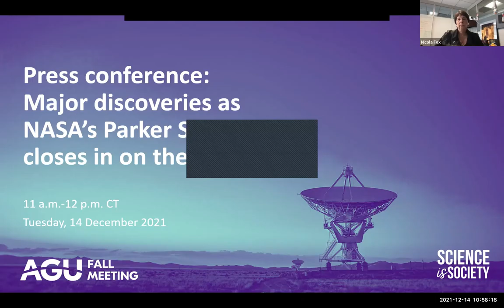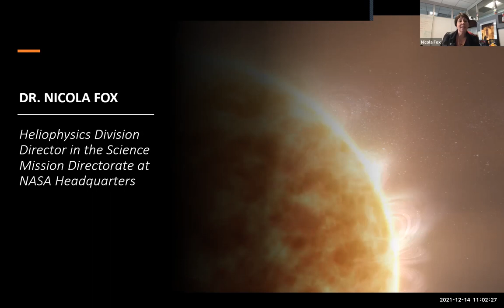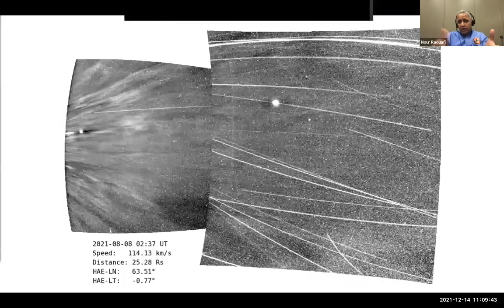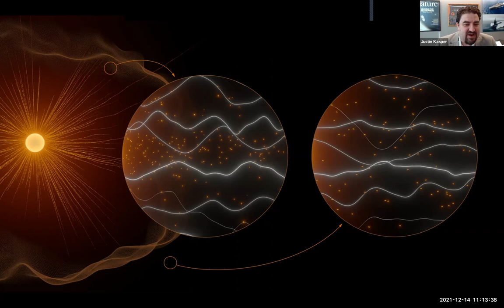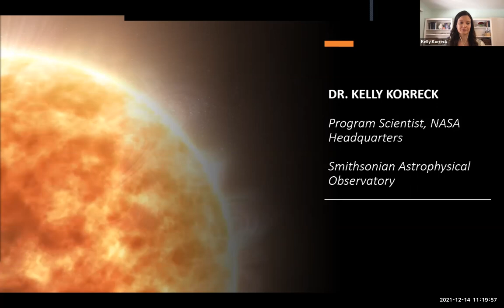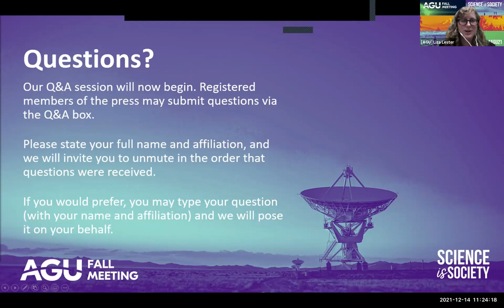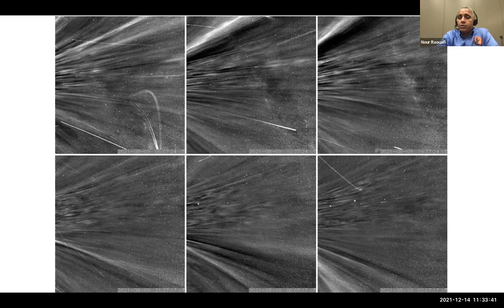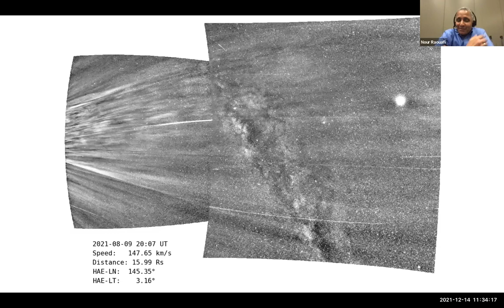AGU21 Press conference: Major discoveries as NASA’s Parker Solar Probe closes in on the Sun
NASA’s Parker Solar Probe launched in 2018 to study the Sun’s biggest mysteries. Now, the spacecraft is gathering new close-up observations, allowing us to see the Sun like never before. In this panel, mission scientists will share a big announcement and several discoveries made during Parker Solar Probe’s latest flights around our star. The findings are helping researchers answer fundamental questions about the Sun.

Panelists:

Nicola Fox Director, NASA Heliophysics Science Division
Nour Raouafi, John Hopkins Applied Physics Laboratory
Stuart Bale, University of California, Berkeley
Justin Kasper, BWX Technologies, Inc.
Kelly Korreck, NASA

for more press materials and information from AGU21.